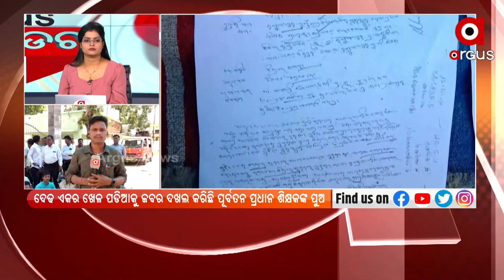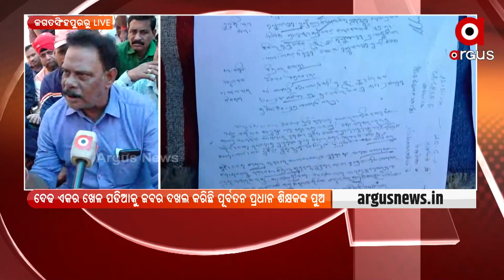ଜଗତସିଂହପୁରରେ ରଘୁନାଥପୁରରେ ତେଜୁଛି ଅସନ୍ତୋଷ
ଜଗତସିଂହପୁରରେ ରଘୁନାଥପୁରରେ ତେଜୁଛି ଅସନ୍ତୋଷ।  ପୂର୍ଣ୍ଣଚନ୍ଦ୍ର ସରକାରି ଉଚ୍ଚ ବିଦ୍ୟାଳୟ ସମ୍ମୁଖରେ ଅଞ୍ଚଳବାସୀଙ୍କ ପ୍ରତିବାଦ ସଭା।